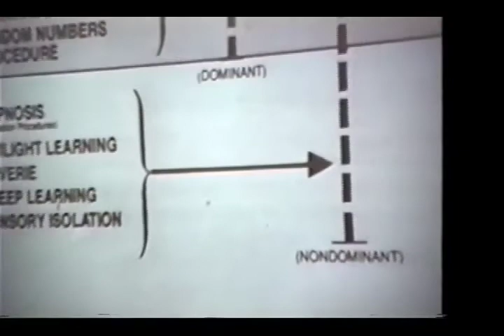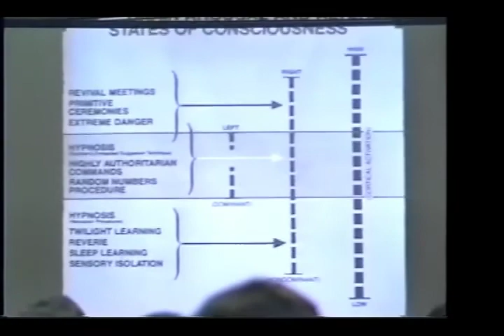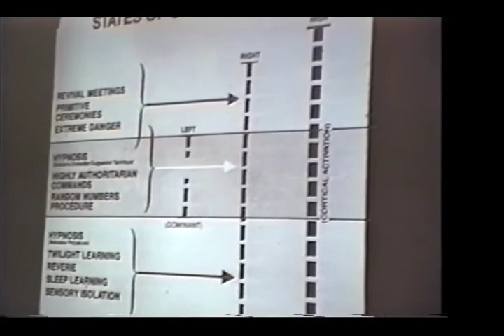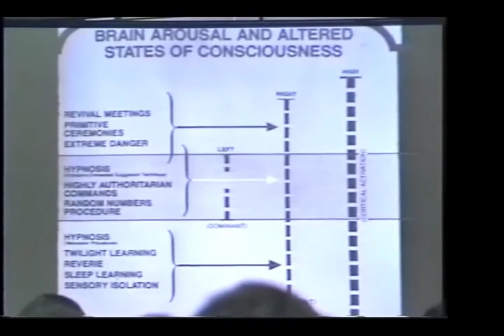NTF -Tom Budzynski 1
Part One of Tom Budzynski's lecture from the Neurotechnology Forum, held in Seattle, 1992.

*All opinions expressed herein are those of the author, and do not necessarily reflect those of MindPlace.  We expressly do not endorse any medical claims made herein.*